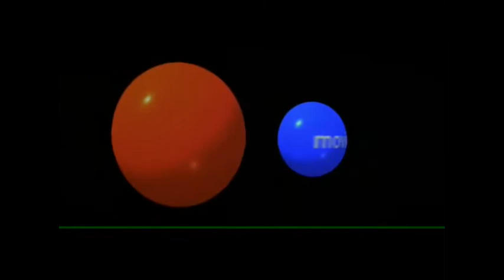Paramount Pictures (90th Anniversary) / Nickelodeon Movies / Cartoon Network (2002)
What If Paramount and Nickelodeon released The Powerpuff Girls Movie instead of Warner Bros.?
Note: This Video is Fan-made